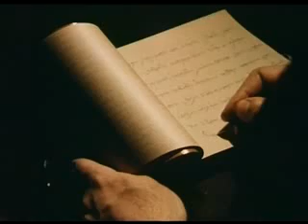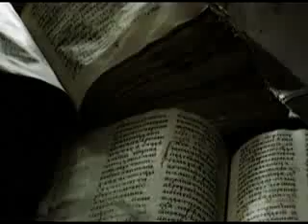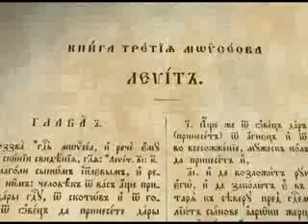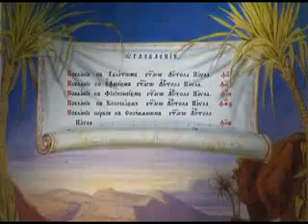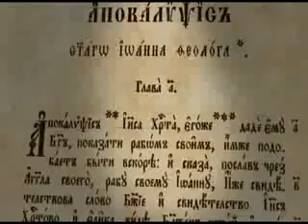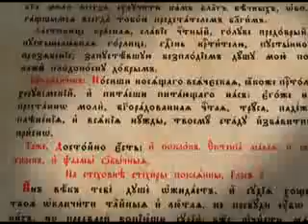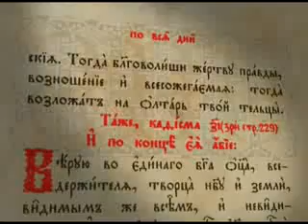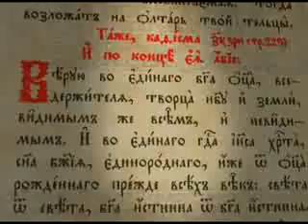Вера святых 1-6.flv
Закон Божий. Серии 1-6. Для взрослых.